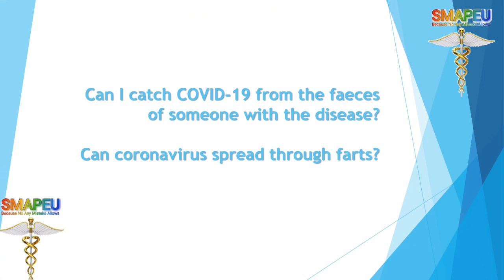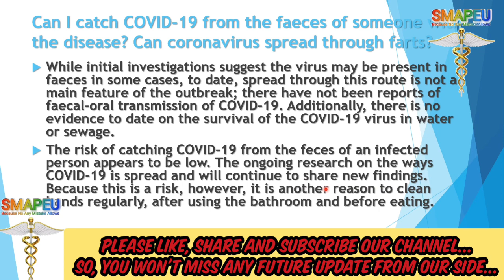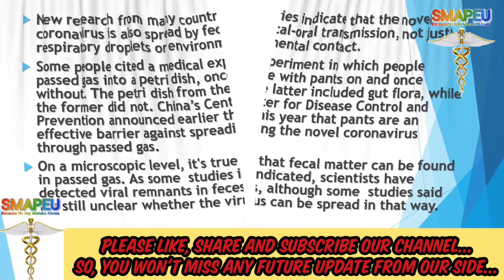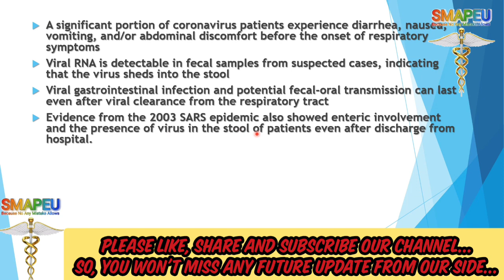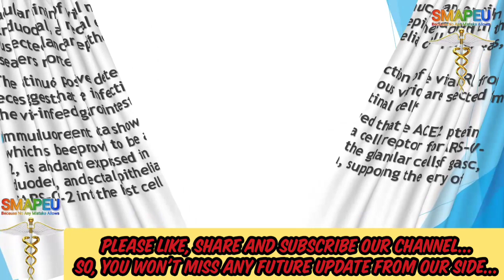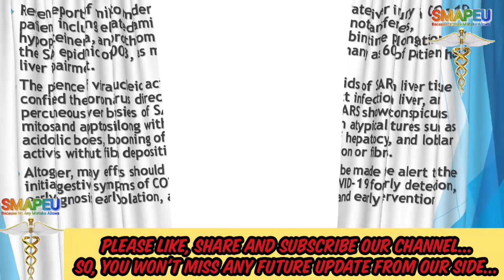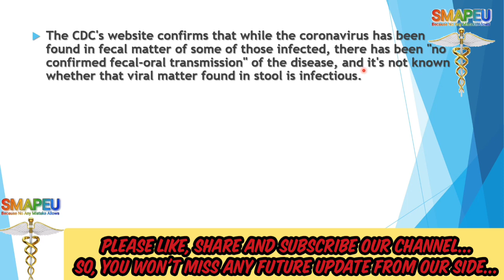YOU CAN GET INFECTION COVID 19 FROM THE FAECES POOP STOOL ? CORONAVIRUS SPREAD THROUGH FARTS?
HOPE YOU ALL ARE DOING WELL AS USUAL

CAN I CATCH COVID 19 FROM THE FAECES POOP OF SOMEONE? CAN CORONAVIRUS SPREAD THROUGH FARTS?

While initial investigations suggest the virus may be present in faeces in some cases, to date, spread through this route is not a main feature of the outbreak; there have not been reports of faecal-oral transmission of COVID-19. Additionally, there is no evidence to date on the survival of the COVID-19 virus in water or sewage.

The risk of catching COVID-19 from the feces of an infected person appears to be low. The ongoing research on the ways COVID-19 is spread and will continue to share new findings. Because this is a risk, however, it is another reason to clean hands regularly, after using the bathroom and before eating.

The CDC's website confirms that while the coronavirus has been found in fecal matter of some of those infected, there has been "no confirmed fecal-oral transmission" of the disease, and it's not known whether that viral matter found in stool is infectious.

The risk is expected to be minimal, however, based on evidence from related coronavirus outbreaks like severe acute respiratory syndrome (SARS) and Middle East respiratory syndrom (MERS), according to the CDC.
Similarly, the World Health Organization classifies the risk of catching COVID-19 from contact with an infected person's feces as "low." But because there is a risk, the WHO's website advises people to wash their hands regularly after using the bathroom and before eating.

A significant portion of coronavirus patients experience diarrhea, nausea, vomiting, and/or abdominal discomfort before the onset of respiratory symptoms
Viral RNA is detectable in fecal samples from suspected cases, indicating that the virus sheds into the stool
Viral gastrointestinal infection and potential fecal-oral transmission can last even after viral clearance from the respiratory tract
Evidence from the 2003 SARS epidemic also showed enteric involvement and the presence of virus in the stool of patients even after discharge from hospital.

Interestingly,the first confirmed case of COVID-19 in the U.S., which occurred in Washington state, reported a 2-day history of nausea and vomiting on admission, followed by a loose bowel movement on the second day of hospitalization. The viral nucleic acids of loose stool and both respiratory specimens from this patient later tested positive.

Intracellular staining of viral nucleocapsid protein in gastric, duodenal, and rectal epithelia showed that the virus infected glandular epithelial cells in these areas, the researchers reported.
"The continuous positive detection of the viral RNA from feces suggests that the infectious virions are secreted from the virus-infected gastrointestinal cells.“

Immunofluorescent data showed that the ACE2 protein, which has been proved to be a cell receptor for SARS-CoV-2, is abundantly expressed in the glandular cells of gastric, duodenal, and rectal epithelia, supporting the entry of SARS-CoV-2 into the host cell
Recent reports of mild to moderate liver injury in COVID-19 patients, including elevated aminotransferases, hypoproteinemia, and prothrombin time prolongation, while in the SARS epidemic of 2003, as many as 60% of patients had liver impairment.

The presence of viral nucleic acids of SARS in liver tissue confirmed the coronavirus direct infection in liver, and percutaneous liver biopsies of SARS showed conspicuous mitoses and apoptosis along with atypical features such as acidophilic bodies, ballooning of hepatocytes, and lobular activities without fibrin deposition or fibrosis.

Therefore, some country strongly recommend that rRT-PCR [reverse transcriptase polymerase chain reaction] testing for SARS-CoV-2 from feces should be performed routinely in SARS-CoV-2 patients, and Transmission-Based Precautions for hospitalized SARS-CoV-2 patients should continue if feces tests positive by rRT-PCR testing,